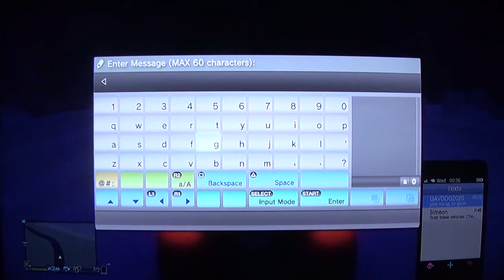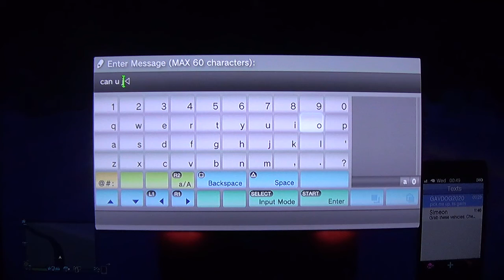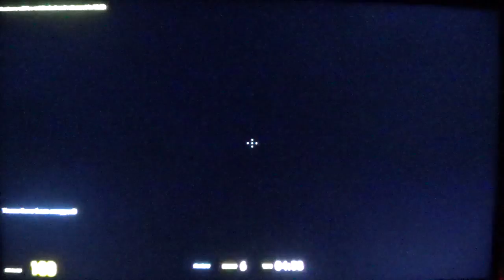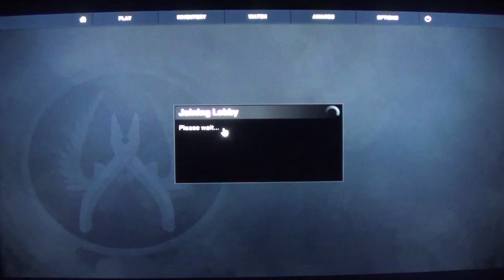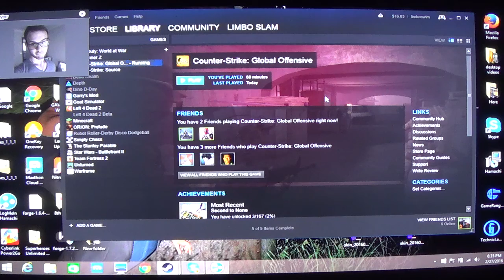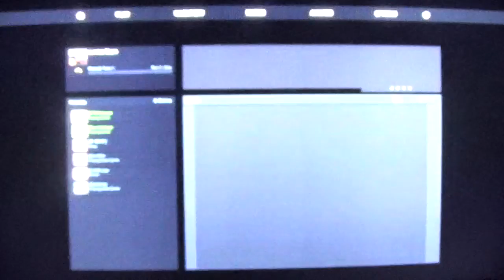Lost Videos Part 3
The third set of Lost videos... videos that served no purpose in the channel